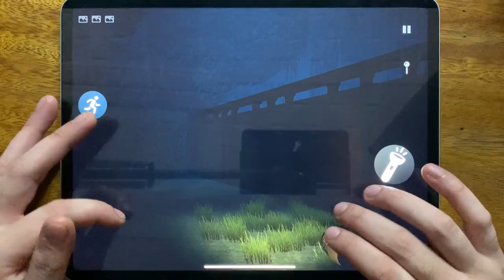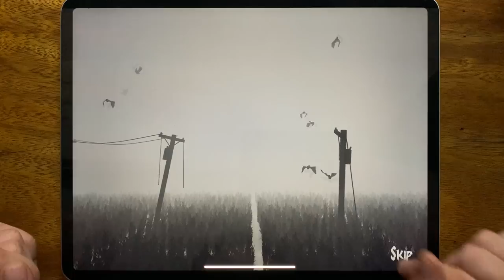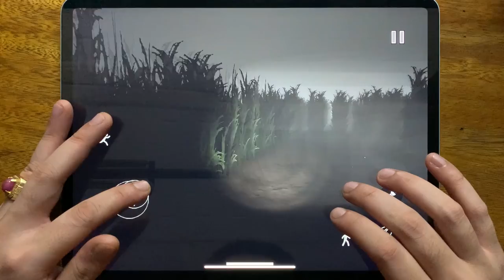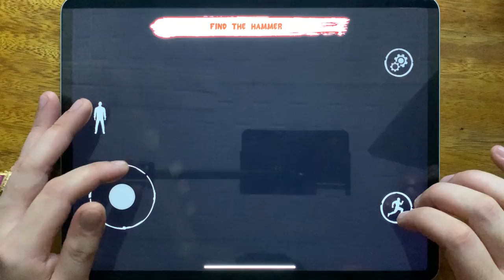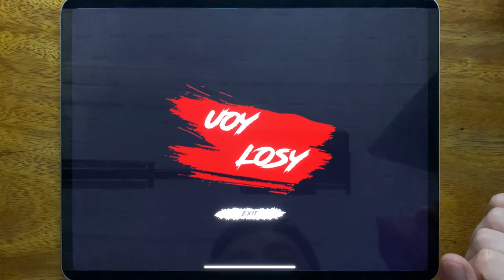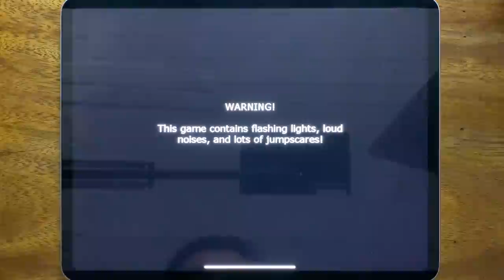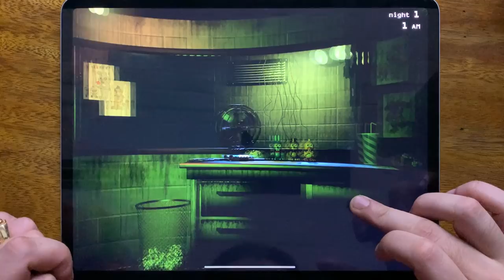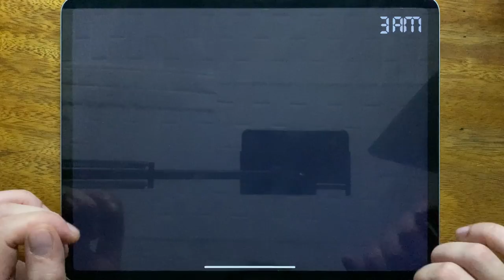Forest Monster Siren Head, Siren Head Field, Siren Head The Survival, SCP 6789 Siren Head.....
Forest Monster Siren Head, Siren Head Field, Siren Head The Survival, SCP 6789 Siren Head, Five Nights at Freddys, Five Nighty at Freddys 2, Five Nighty at Freddys 3, Five Nighty at Freddys 4